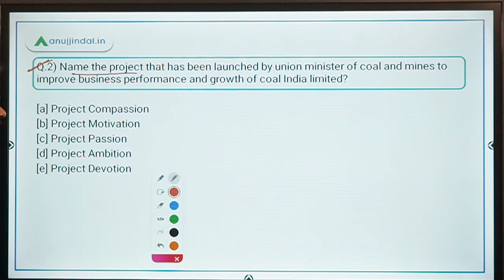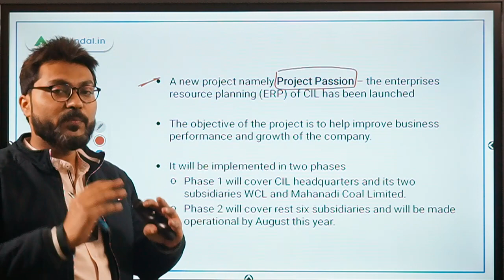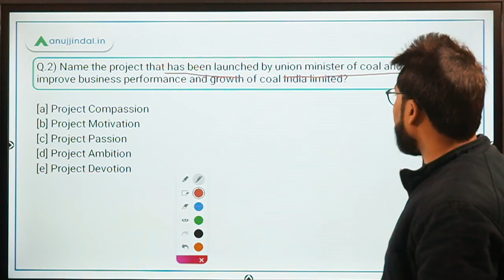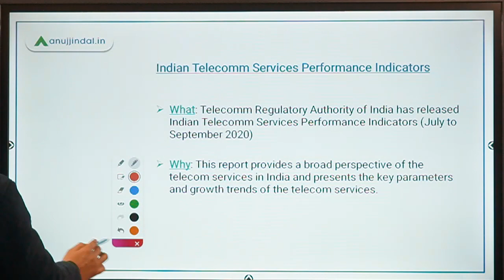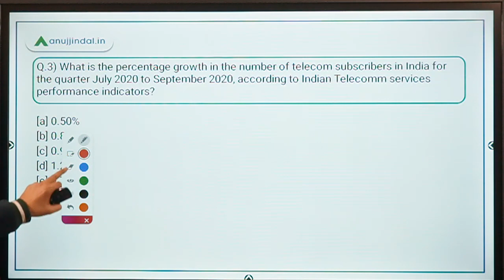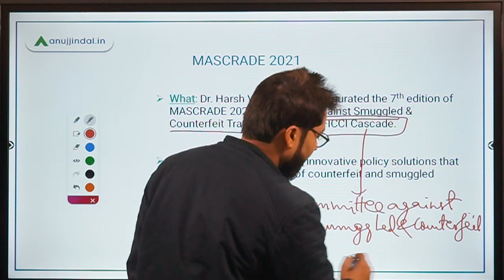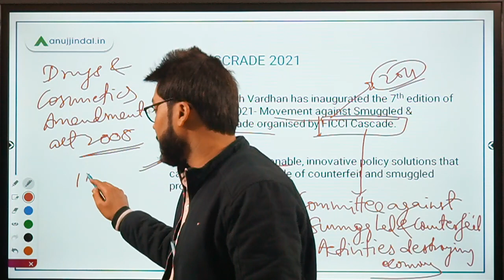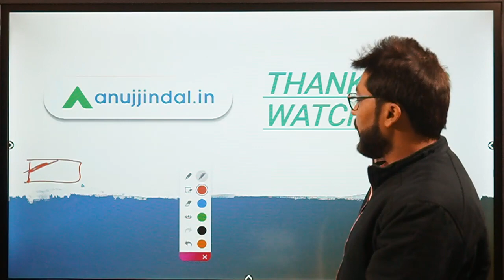PIB 247 | PIB Analysis | Current Affairs | Day 201 - by Manish Mishra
In this session, we will discuss about Coal Minister's awards 2020, Indian Telecomm Services Performance Indicators, MASCRADE 2021, Shramshakti portal, and other important PIB news.